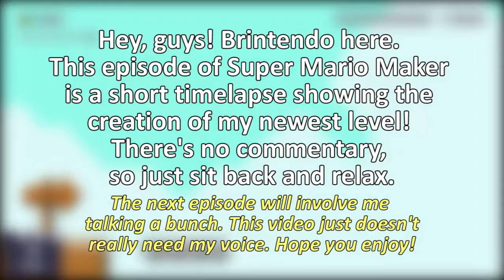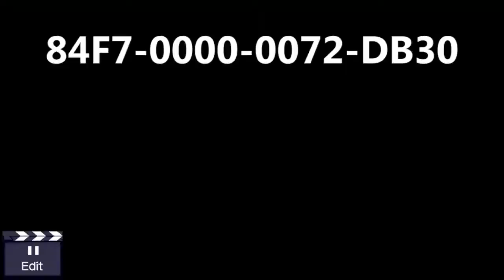Brintendo Plays | Super Mario Maker #2 | COURSE BUILDING TIME LAPSE!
Let's get making! This is the second episode to my Super Mario Maker Let's Play series! In this series I'll be making levels, playing levels, and doing other fun things like 10/100 Mario Challenge!

In this episode you'll watch a short time lapse of the creation of my newest level, "Mario's Airship Endeavors!"

► Want to suggest a game? Check and see if it's on this list!
If you liked the video, be sure to give that thumbs-up button a click! Sounds like a good idea to me ;)
Leave anything you want to say in the comments below. I'm open to suggestions!
Oh, look at that! You made it to the bottom of the description. You win A MILLION DOLLARS! Okay, you win my respect. That's still good, right?